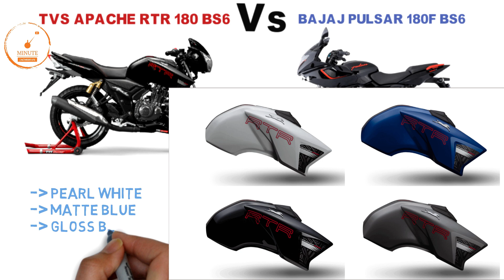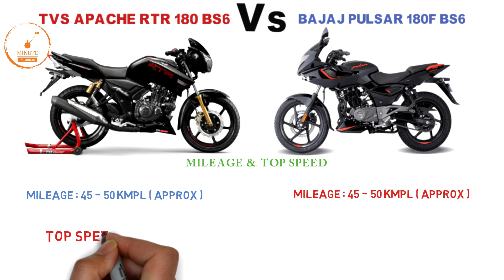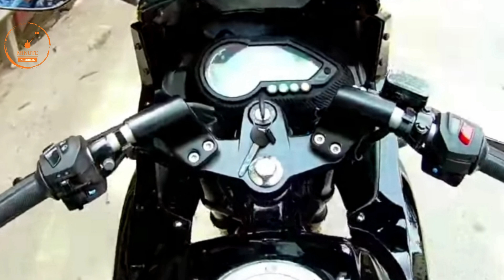2021 Tvs Apache RTR 180 BS6 Vs Bajaj Pulsar 180F BS6 | On Road Price | Mileage | Top Speed | Details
All New pulsar 180f bs6 vs tvs apache rtr 180 bs6

hello friend
About this video:
2021 Tvs Apache RTR 180 BS6
2021 Bajaj Pulsar 180F BS6